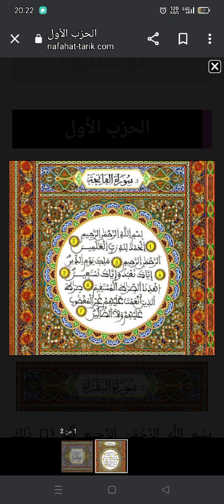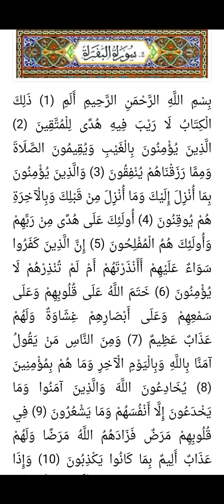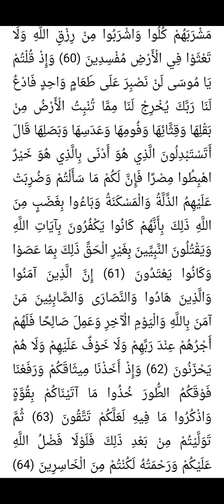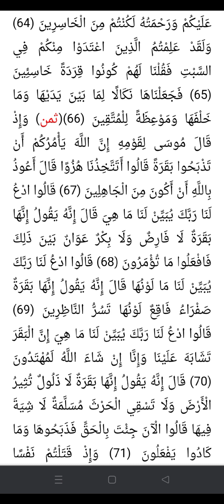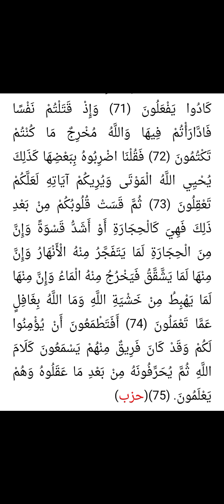الحزب الأول من القرآن الكريم برواية ورش عن نافع